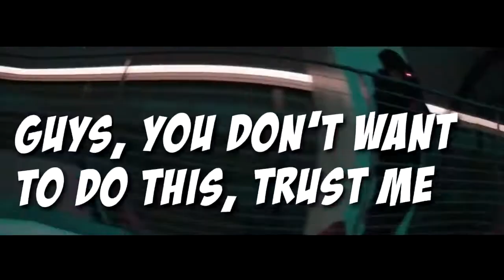NEW REMIX SOUND | TRAP MUSIC